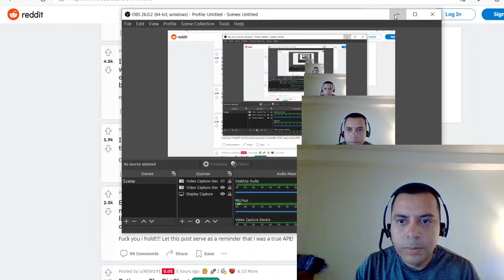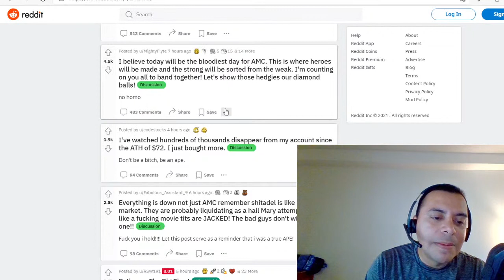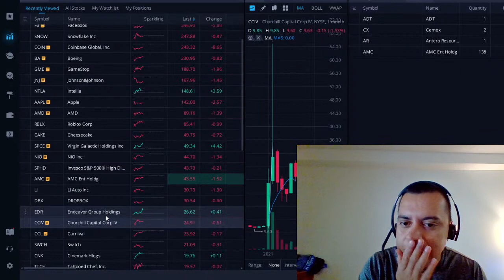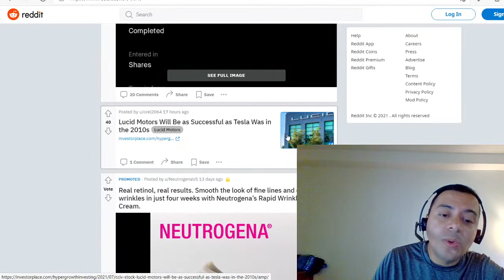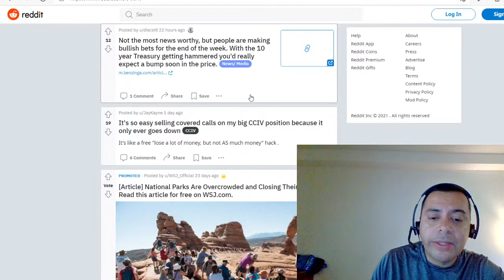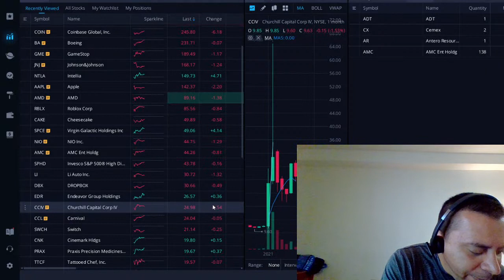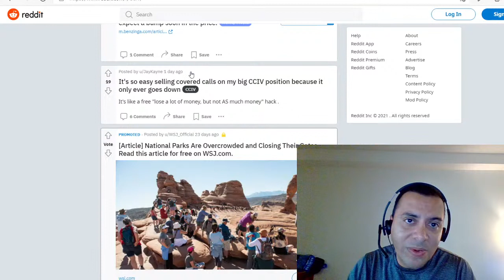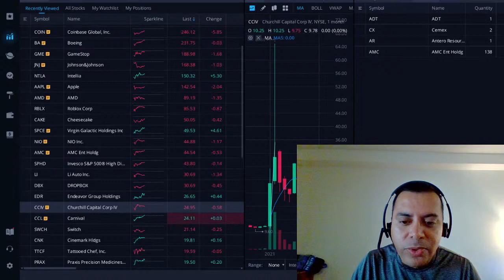NOTICIAS DE LA BOLSA DE VALORES LIVE QUE PASARA HOY JUEVES? AMC - LUCID MOTORS - TESLA Y MAS..!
Este Videos vamos hablar sobre lo que esta pasando con la bolsa de valores, vamos a estar en vivo monitoriando las diferentes a cciones como AMC, LUCID MOTORS, TESLA y entre otras

Mapa: fns.usda.gov/summerfoodrocks
Necesita Llamar al Irs para preguntas:

Video by
Hadasa's, InC